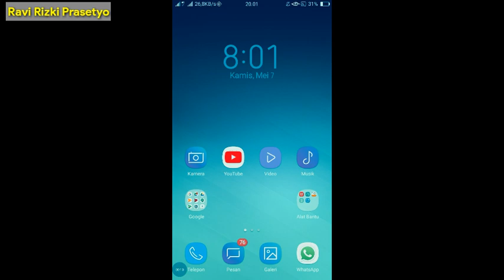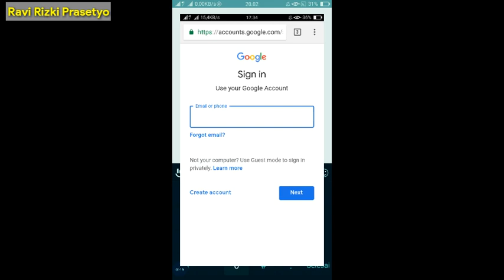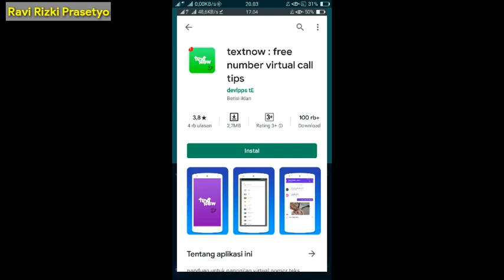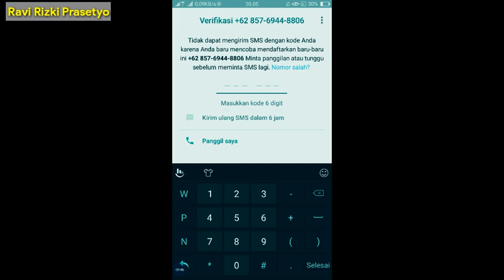Cara Login Whatsapp Menggunakan Nomor Tidak Aktif atau Email